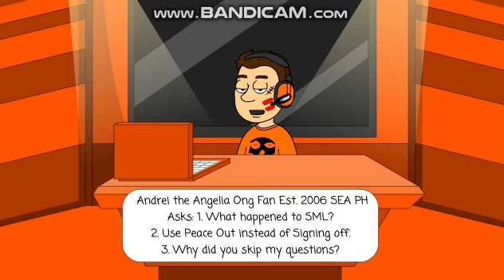Ask Ulises Cabrera #25 [CLOSED]